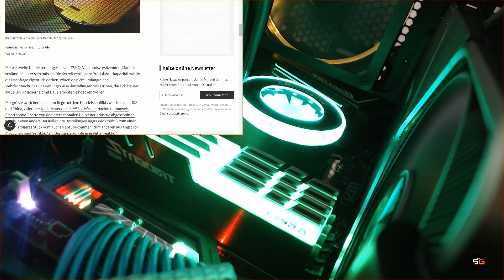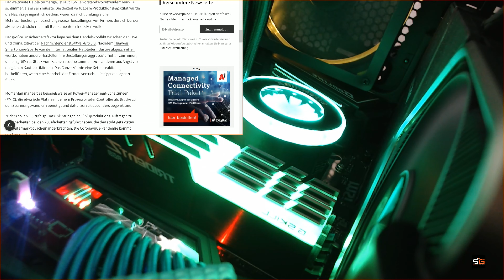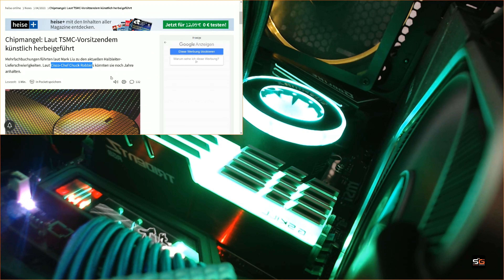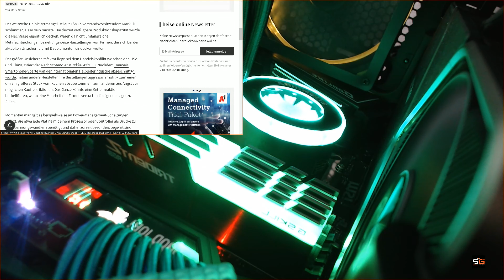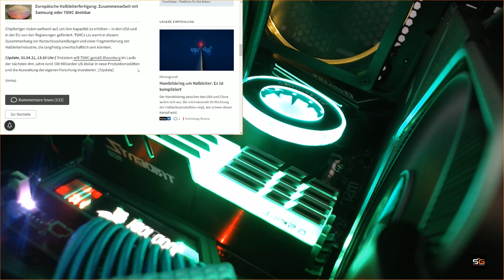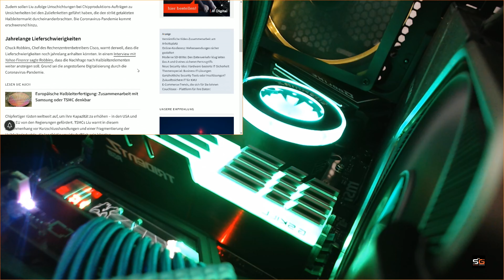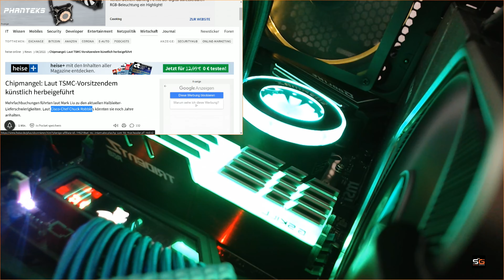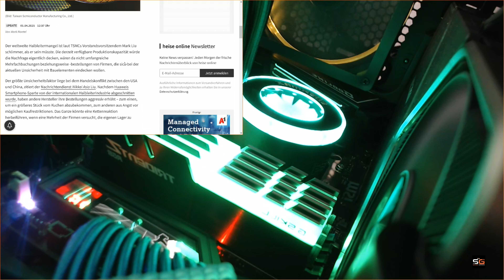Künstliche Verknappung laut TSMC auf dem Chipmarkt ! | Hersteller bunkern derzeit Chips !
Heute ein spontanes Video zu einer News auf Heise. Quelle geben wir mal auch gleich an :)